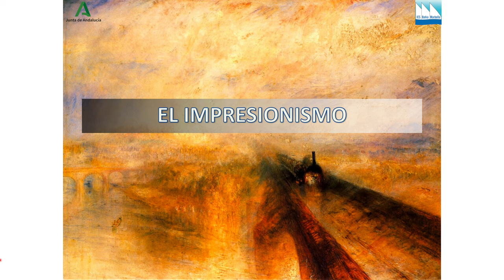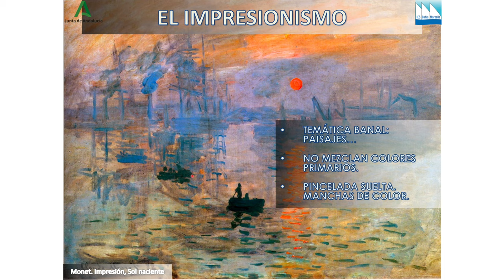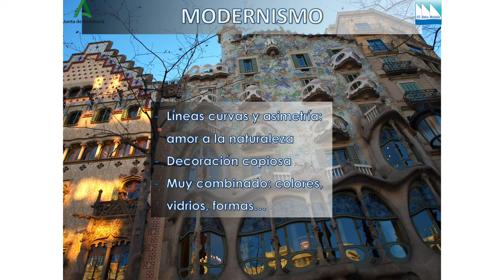El arte a finales del siglo XIX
Impresionismo, postimpresionismo y modernismo explicados de manera muy breve y superficial para el alumnado de 4º de ESO del IES Bahía Marbella